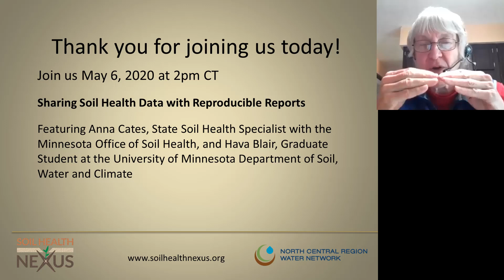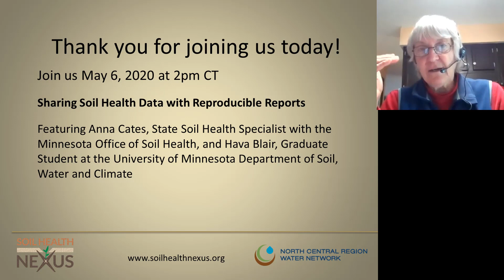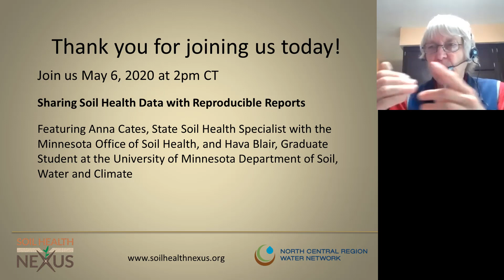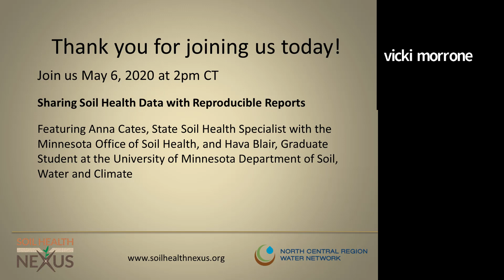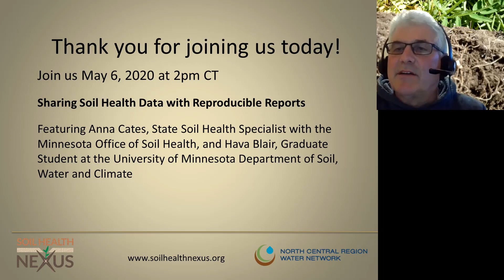Soil Health Tests for Monitoring Midwest Soils - Q&A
The Soil Health Nexus is hosting a series of informal soil health webinars featuring Extension soil health experts and researchers from across the region discussing the latest soil health research, resources, and news. This edition features Eileen Kladivko, Professor of Agronomy at Purdue University, who discussed soil health testing.  This is the question and answer portion of Dr. Kladivko's presentation. For her full presentation please view